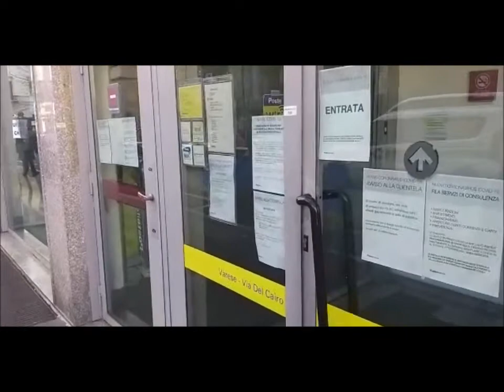Tg Prealpina | 09/02/2021| Ore 13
Tutti gli aggiornamenti dalla redazione di prealpina.it